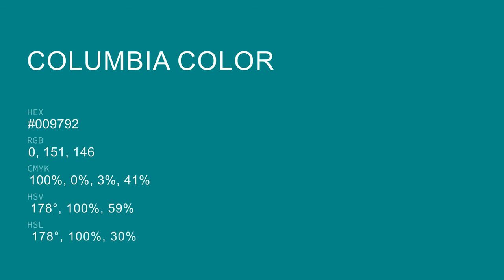Columbia color #009792 hex color - Green color - Warm color 009792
What color is Columbia ? #009792 hex color - Green color - Warm color 009792

Hex #009792 Color Code is also known as Columbia color.